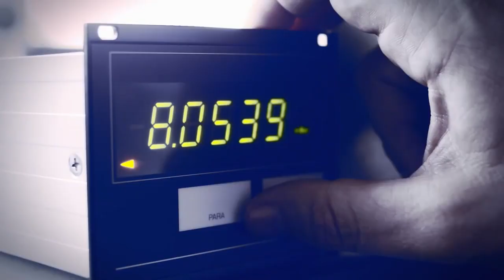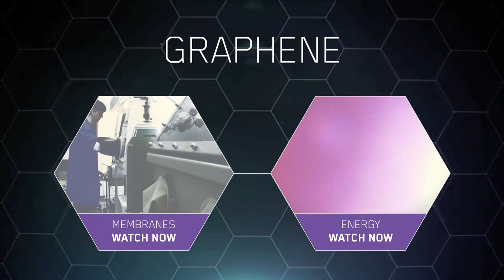Graphene the new future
the future of electronics communications all lie in graphene .. this wonder material could solve the energy problem